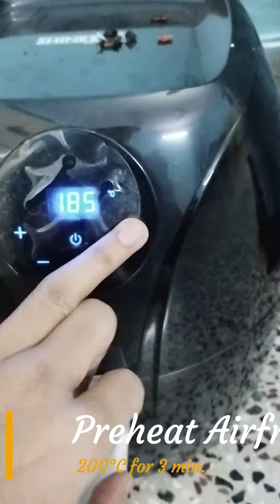Make delicious Pizza in Airfryer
Make 3 cheese 3 pepper spicy veg pizza in airfyer, best quality